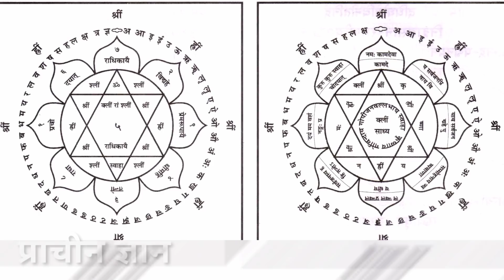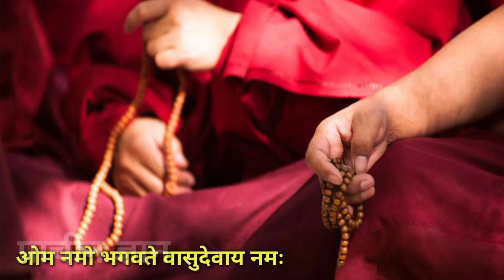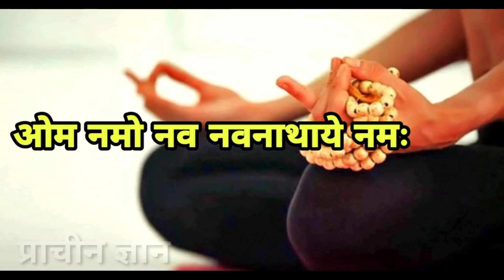सिर्फ इसे लटका दें घर मे धन, एश्वर्य, गाड़ी, बंगला सब मिलेगा, देरी मत करो वर्ना हाथ मलते रह जाओगे//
सिर्फ इसे लटका दें घर मे धन, एश्वर्य, गाड़ी, बंगला सब मिलेगा, देरी मत करो वर्ना हाथ मलते रह जाओगे// हम अपने इस चैनल में प्राचीन भारत के गुप्त जानकारी एवम अलौकिक रहस्य को वीडियो बनाकर आप सभी दर्शक तक यूट्यूब के माध्यम से फ्री में पहुंचा रहे है आप भी चैनल के साथ जुड़कर लाभ ले सकते है . हमारे इस चैनल में टोन टोटके, मंत्र, एवम सरल उपाय से जिंदगी के परेसानियो से निकलने का मार्ग दिखाए जाते है .